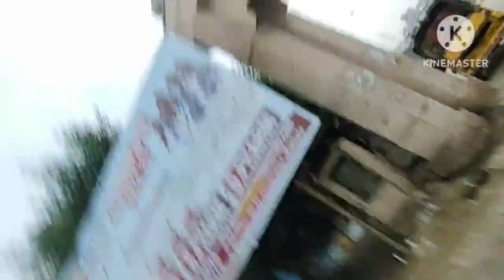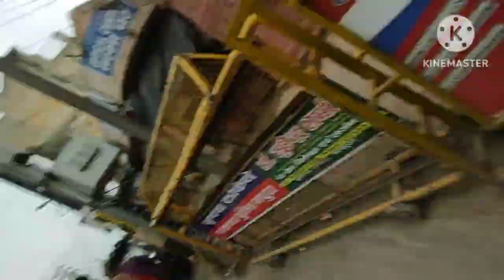Vrindavan Tour | Explore Krishna Janmabhoomi Gokul Dham & Barsana | Vlog 2 | Bishal Mahato Official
In This Video : Bishal & Team

vrindavan
vrindavan vlog
mathura vrindavan
vrindavan tour
vrindavan dham
vlog
vrindavan yatra
vrindavan vlog latest
prem mandir vrindavan
mathura vrindavan vlog 2024
megha sukhija vrindavan vlog
vrindavan video
mathura vrindavan tour vlog
vrindavan
vrindavan holi
nidhivan vrindavan
daily vlogs
vrindavan darshan
how to reach vrindavan
vrindavan
mathura vrindavan tour
how to explore vrindavan info by msvlogger
mathura vrindavan
vrindavan tour
vrindavan tourist places
vrindavan dham
vrindavan taxi fare
mathura vrindavan tour guide
vrindavan budget tour
vrindavan paragliding
vrindavan budget hotels
vrindavan temple
vrindavan holi
mathura vrindavan budget tour
explore vrindavan
vrindavan tour guide
mathura vrindavan auto fare
vrindavan budget tour 2024

vrindavan
mathura vrindavan tour
mathura vrindavan
vrindavan tour
vrindavan dham
vrindavan taxi fare
vrindavan budget tour
vrindavan budget hotels
vrindavan temple
vrindavan holi

vishal mahato
dhanbad
villagelife
villagevlog
villagelifestyle
villageboy
dhanbad_youtuber
dhanbadjharkhand
jharkhand